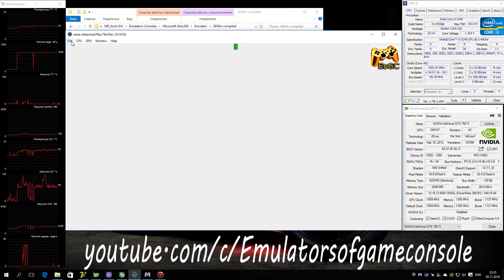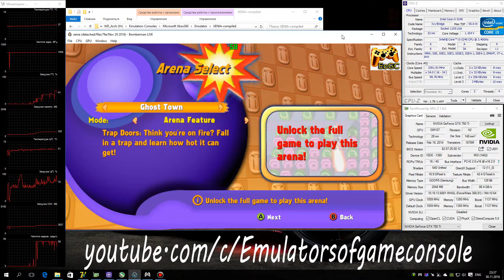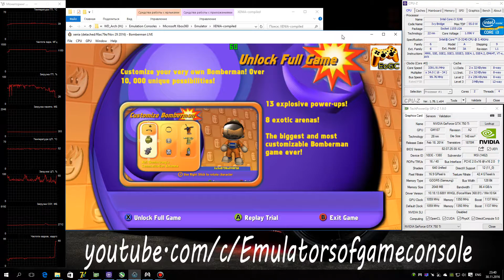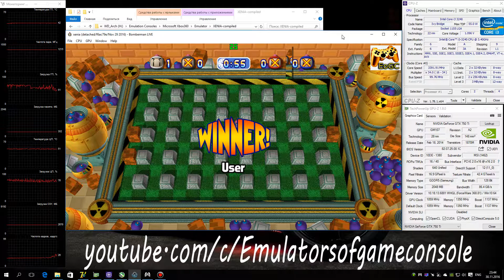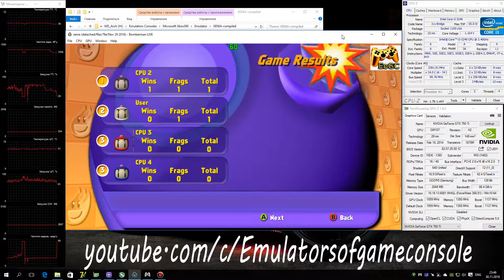XENIA Xbox 360 Emulator - Bomberman Live (2007). Ingame. OpenGL. Test #4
My Spec:
Bomberman Live
Status: Playable / Ingame
Бомбермэн :D
По эмуляции.
Запускается нормально. Звук есть. Графика рендерится неплохо, но видны небольшие артефакты, а также не рисуются эффекты взрывов, что очень важно в этой игре. Производительность средняя (игра идет в слоу-мо). Для полного функционала нужен XBLA анлокер.
Ждем обновлений :)